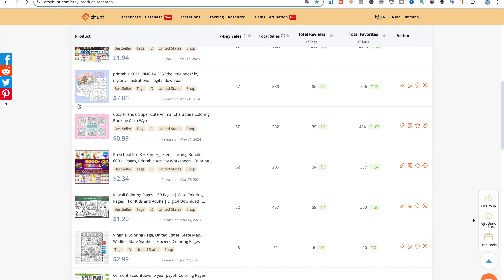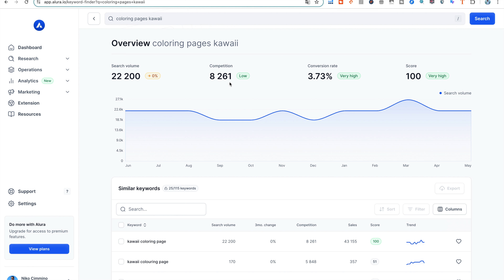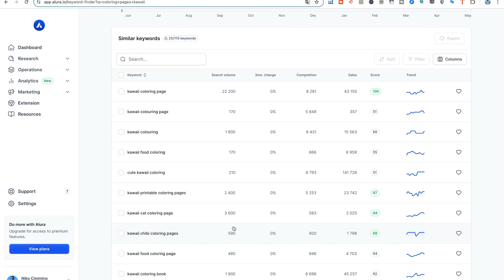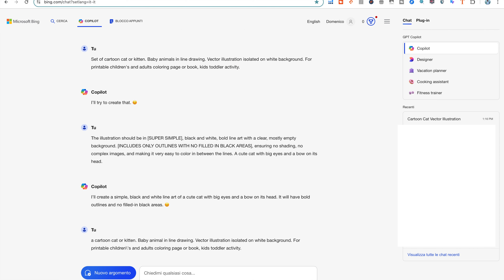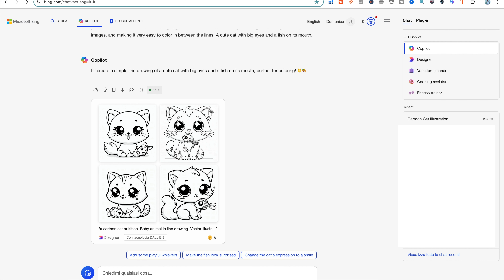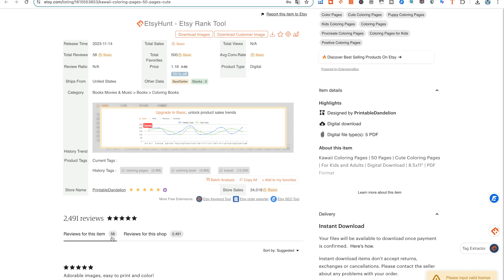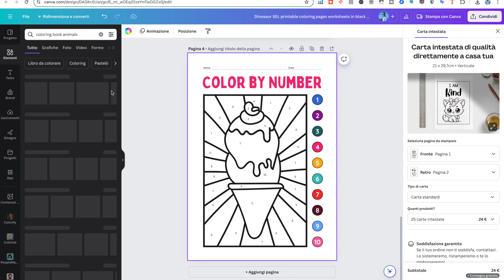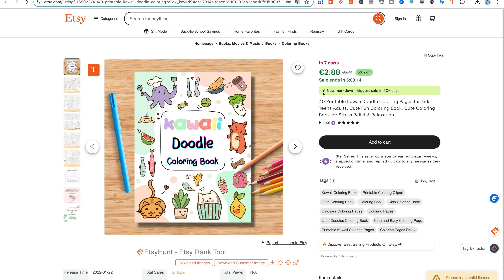🔵 Crea PAGINE da COLORARE con CANVA e AI in 10 Minuti da Vendere su ETSY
💰 Ti Guido Personalmente Alla Tua Indipendenza Economica Vendendo Prodotti Digitali Su ETSY!

🌟 COSA TI MOSTRO IN QUESTO VIDEO👇🏻
Ti mostro una guida completa di come creare pagine da colorare con Canva e L'AI in 10 minuti, da vendere su ETSY! scopri tutto ciò che devi sapere per aprire un negozio Etsy di successo.

Scopri come puoi trasformare questa opportunità in un secondo stipendio costante e potenzialmente raddoppiare il tuo stipendio mensile. 🚀 Con consigli pratici, strategie dettagliate e segreti del mestiere, questa guida completa del 2024 è il tuo biglietto per il successo su Etsy. Non perdere l'occasione di essere un passo avanti: guarda ora e inizia il tuo viaggio verso un guadagno extra! 💸

🔴 PROMPT UTILIZZATO NEL VIDEO ⬇⬇⬇
"I would like to create a (Cute Cat Kawaii) themed jumbo coloring book for kids with simple images. Can you give me 37 unique Individual (Cute cat kawaii). Please write all 37 out as prompts. I need this entire portion added to the front of each prompt word for word. "The illustration should be in [SUPER SIMPLE], black and white, bold line art with a clear, mostly empty background. [INCLUDES ONLY OUTLINES WITH NO FILLED IN BLACK AREAS], ensuring no shading, no complex images, and making it very easy to color in between the lines"

✅ CORSO ETSY EASY: Il Più POTENTE Programma di Formazione MENTORSHIP LIVE 2024 per IMPARARE a Vendere Prodotti Digitali Su ETSY Con SUCCESSO IMMEDIATO, Conoscendo TUTTI i Segreti Che Altri GURU Del Web Continuano a NASCONDERTI!

✅ COS'È ETSY EASY?
È il miglior programma di coaching in Europa sulla vendita di prodotti digitali su Etsy, che ti guida facilmente nel mondo Etsy.

✅ VANTAGGIO di Essere in ETSY EASY?
A differenza di un semplice corso video che nel tempo invecchia, ETSY EASY ti offre una formazione costantemente aggiornata, indipendentemente dalla data in cui inizierai.

🎁 REGALO PER TE!
Voglio REGALARTI 1 Ora di Coaching DIRETTAMENTE con ME, per farti capire come ti aiuterò a CREARE il tuo SECONDO STIPENDIO MENSILE e come lavoreremo INSIEME!